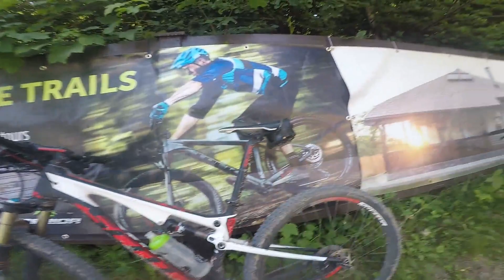MTB Bucovina 2019(Tura Scurta)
Tura Scurta-Concurs Bucovina MTB 2019

           RHCP:Dark Necessities